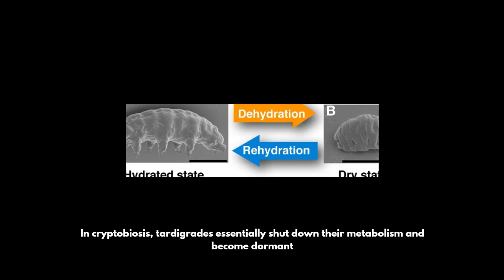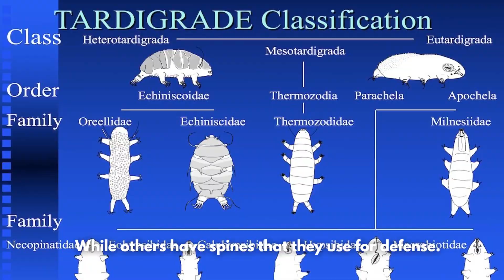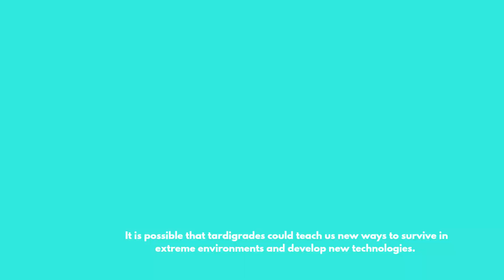Tardigrades: Earth's Toughest Creatures!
Tardigrades, also known as water bears or moss piglets, are tiny eight-legged creatures that are incredibly resilient. They can survive in extreme environments, including extreme temperatures, pressures, and radiation. Tardigrades can even dry out completely and come back to life when they are rehydrated!